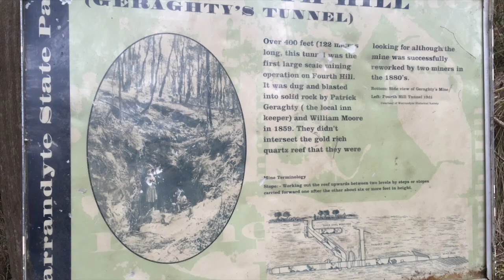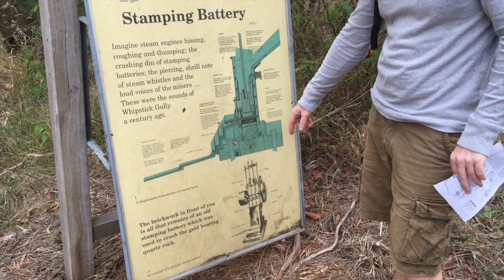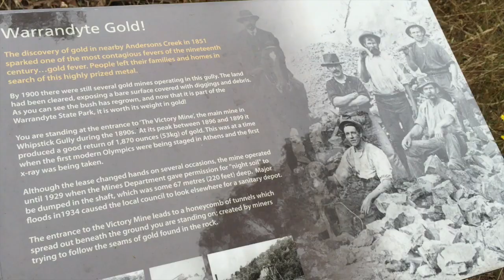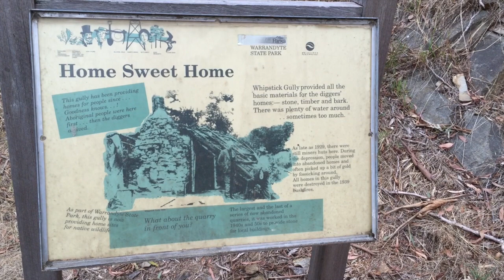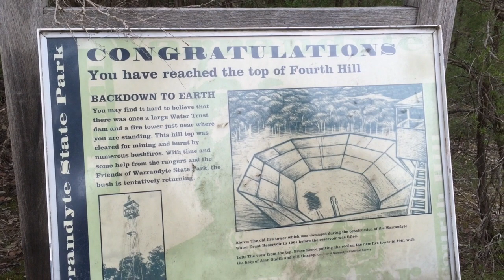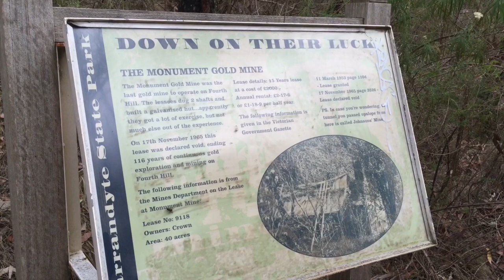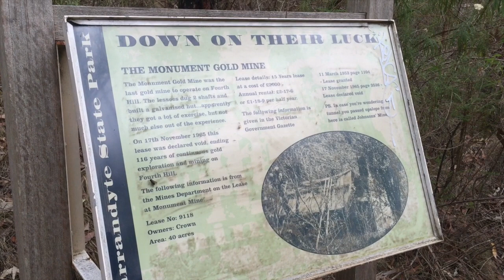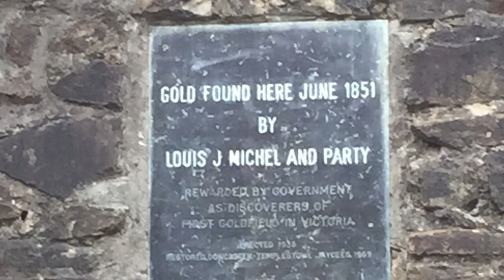GOLD!! Warrandyte State Park - Gold Heritage Walk (A Brief Visual Tour) [Fourth Hill, Warrandyte]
Warrandyte State Park - Gold Heritage Walk (A Brief Visual Tour). Located about 30 mins East of Melbourne towards the Yarra Valley
A reasonably easy bush and track walk that could be done in 40 mins but we saw enough interesting sites and relics that it ended up being a 6km, 2 hour trek. The whole area is covered in old gold diggings.
This video shows the mines of the are along with the Miner's Hut, Mine Shafts, Diggings & the monument marking the area where the first gold was found in Victoria that sparked the Gold Rush of the Mid 19th century.
There is a lot of info online if you go to the following site;
For a PDF of the map for the walk please go here;